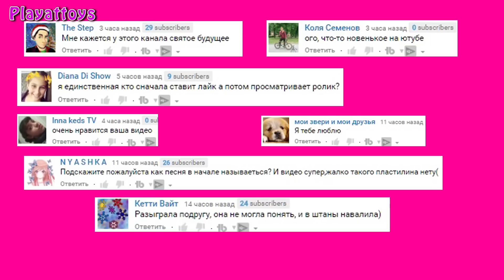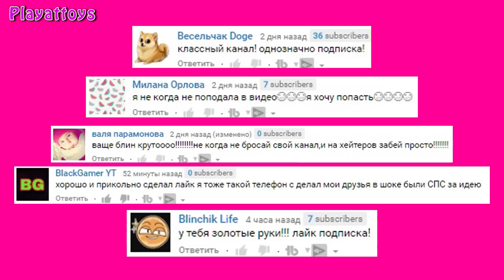КАК СДЕЛАТЬ ЛИЗУН ИЗ ПЛАСТИЛИНА СВОИМИ РУКАМИ БЕЗ ТЕТРАБОРАТА НАТРИЯ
Привет друзья. Сегодня я покажу Вам как сделать лизуна из пластилина без тетрабората натрия своими руками. Лизун из пластилина своими руками очень отличается на ощупь от лизуна из зубной пасты, лизуна из стирального порошка, лизуна из пены для бритья, лизуна из лака для ногтей, лизуна без клея. Лизун из пластилина без тетрабората натрия это очень прикольный лизун, им можно играться хоть целый день. Попробуй и ты сделать лизун из пластилина без тетрабората натрия своими руками и ты, уверен, у тебя получится лизун еще лучше чем у меня.

Если ты хочешь классно провести время , тогда тебе к нам: ДОБРО ПОЖАЛОВАТЬ НА КАНАЛ PLAYATTOYS (PAT) .